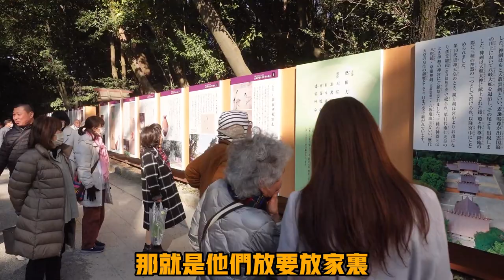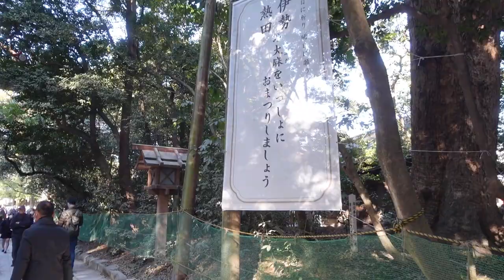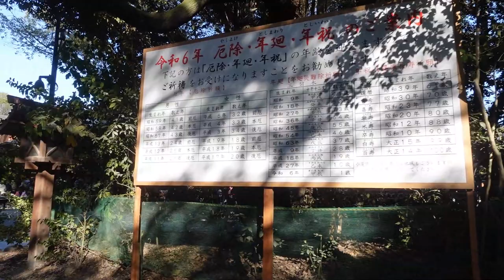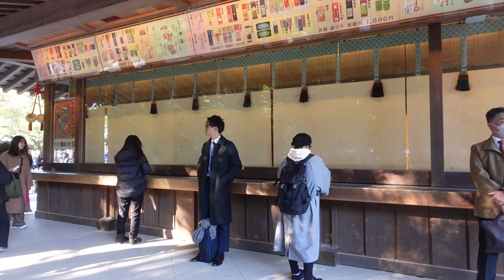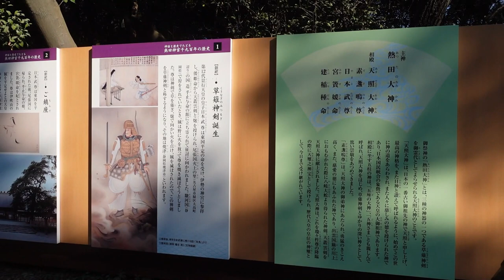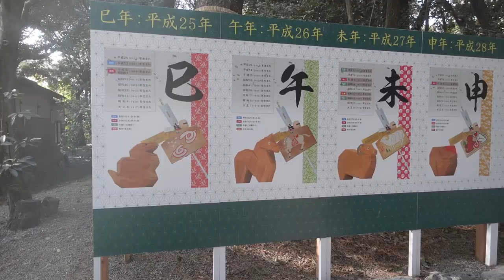日本宫廟與台灣宮廟比較 熱田神宮走一回 / 日本宫庙与台湾宫庙比较 热田神宫走一回 / 日本の寺院と台湾の寺院の比較 熱田神宮を散策 / 介紹到 「古札納所」、「神札」、「御守」、「開運箭矢」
日本宫廟與台灣宮廟比較 熱田神宮走一回
日本宫庙与台湾宫庙比较 热田神宫走一回
日本の寺院と台湾の寺院の比較 熱田神宮を散策
介紹到  「古札納所」、「神札」、「御守」、「開運箭矢」